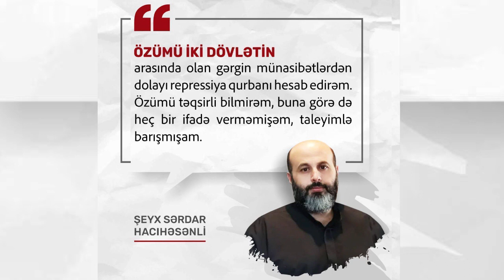Bu gün hegemon ölkələr sionistlərin arxasında durduğu üçün müsəlmanların qanı tökülür - Şeyx Sərdar